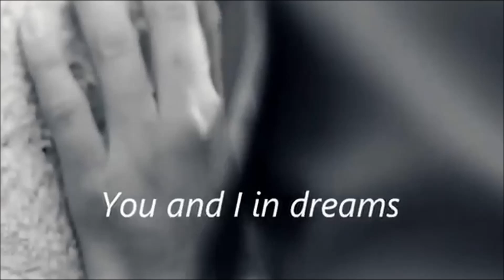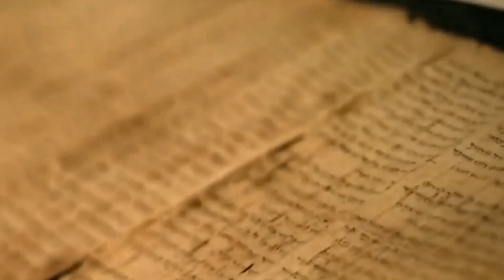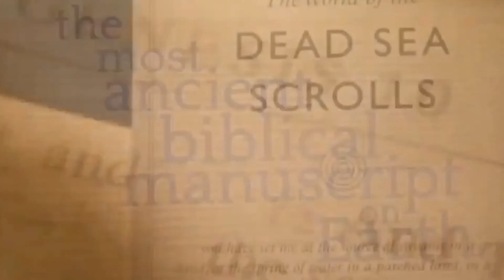The Mossad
A powerfully awe-inspiring tribute to Israel's heroes

Take care all of The Righteous Mossad out there .
This videos is for all of you .

Stay true and loyal unto The God of your Forefathers .
The God of Israel .

Edward F. Villa
David Shimshon